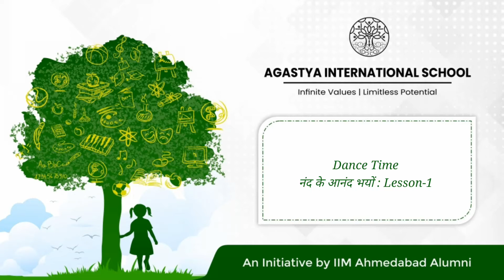Dance Time | नंद के आनंद भयों: Lesson-1